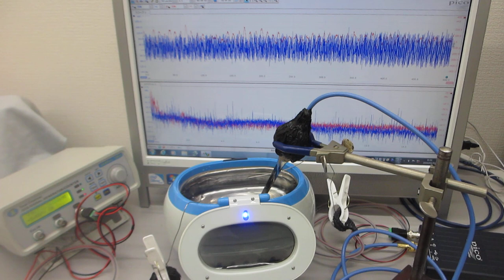表面弾性波による非線形振動現象（超音波発振制御実験）